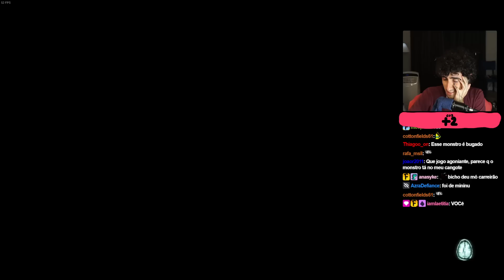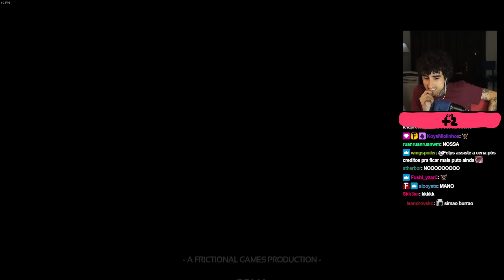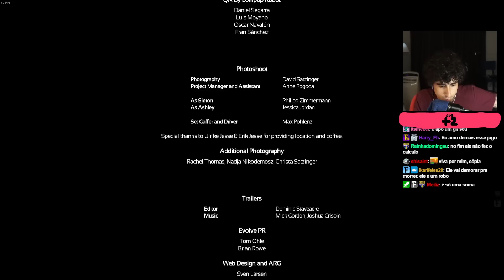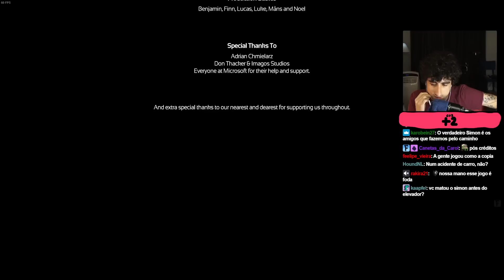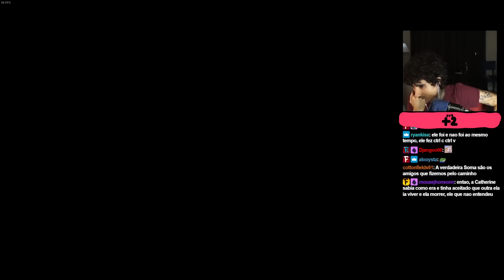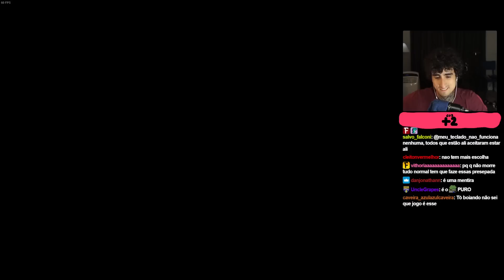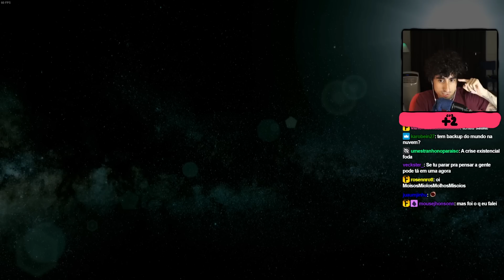O FINAL ASSUSTADOR - SOMA - #6 [Final] | Felps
• Jogo: "SOMA"